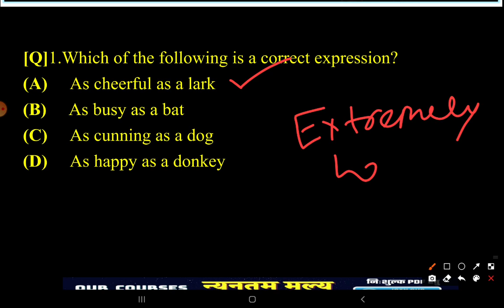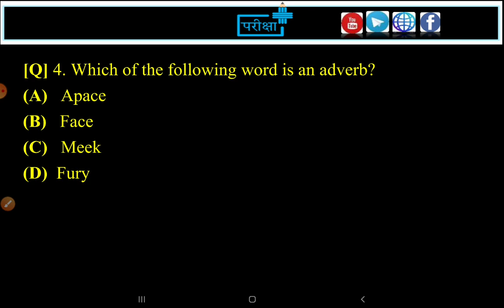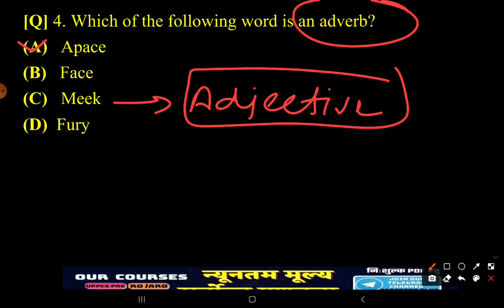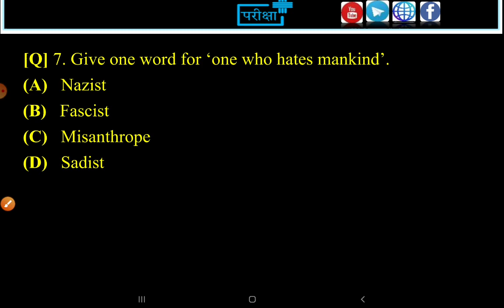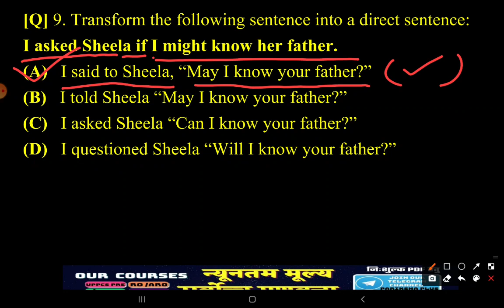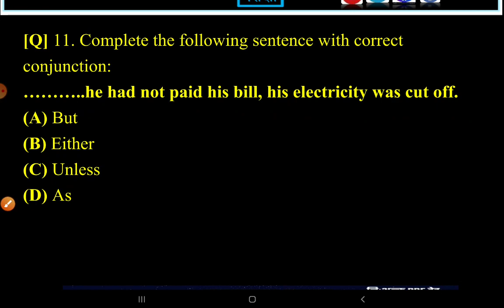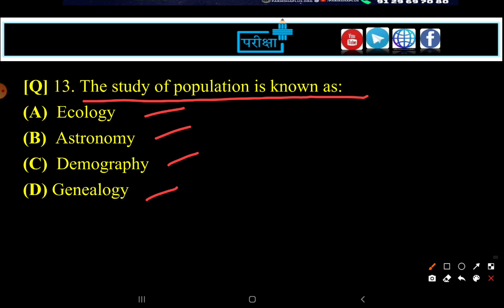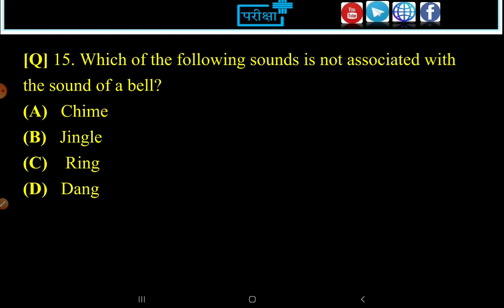uptet english previous year question ctet stet UPTET 2021